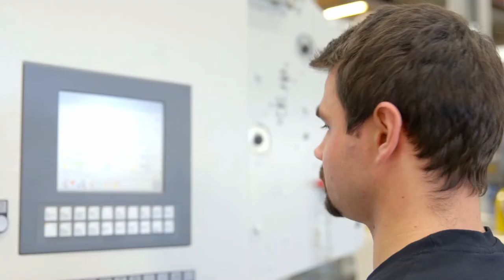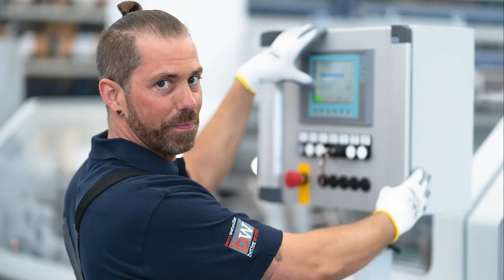BW Papersystems Overview 2021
BW Papersystems, a division of Barry-Wehmiller, combines strong brands, innovative technologies, and long-standing experience to create industrial paper converting machines and equipment for the sheeting & packaging, stationery, book binding, security documents, and corrugating & finishing industries. Learn more about the industries and applications we serve with our paper finishing machines.
BW Papersystems is a combination of 12 brands that create comprehensive paper processing solutions. We operate under brand names you might already know BW Bielomatik (BWB), BWP Zerand, Curioni, JAG SYNCHRO, K&H, Kugler-Womako, MarquipWardUnited (MWU), Questec, SHM, VortX, WillPemcoBielomatik (WPB) and Wrapmatic.